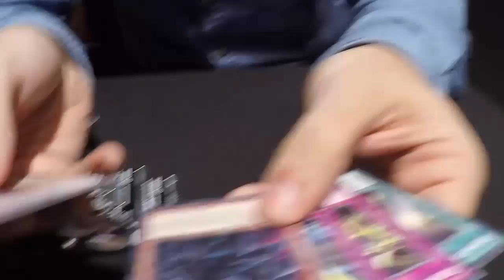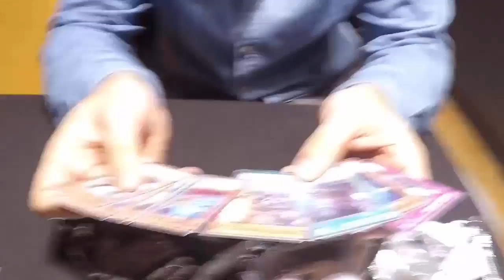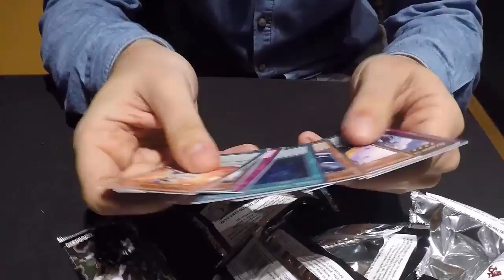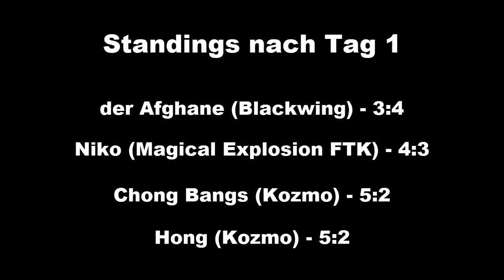TBT: YCS Prag 2016 Vlog - Tag 1 "7 leidende Vorrunden" Yu-Gi-Oh! (German/Deutsch)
die Leiden der YCS Prag 2016 beginnen mit dem ersten Tag
erlebt unsere leidenden Momente :D
bleibt auf dem laufenden über unsere Facebook Seite:
unsere Blog Artikel auf Gate to the Games:
hier könnt ihr uns treffen - Funtainment München:
FUNtainment GmbH
Landwehrstr. 12a - 14
80336 München
ausgestattet von Ultimate Guard:
unsere Händler des Vertrauens:
►Zombiezocker - einer der Top Yu-Gi-Oh! Einzelkarten Händler:
►Karten-Salon - der Ebay Spezialist für Fußballsticker uvm:
►DevPro: TeamBubbleT
►Dueling Network: KidRainen
►etcg: OMGTeamBubbleT
►Hearthstone: BadBoyBudha#2639
-thanks